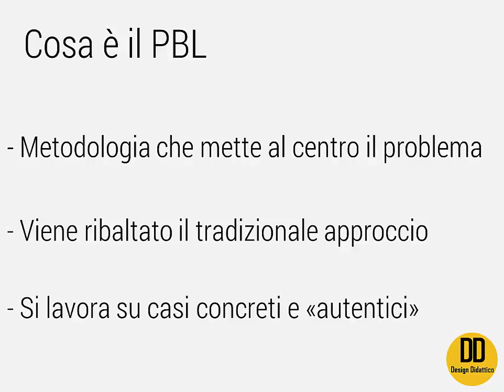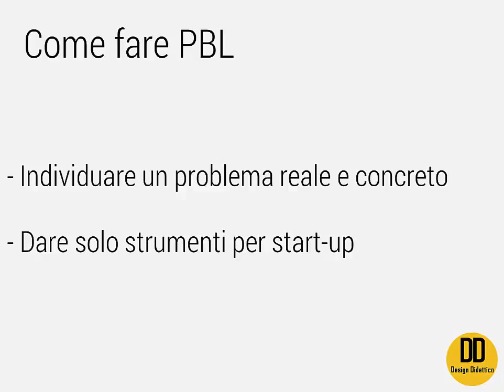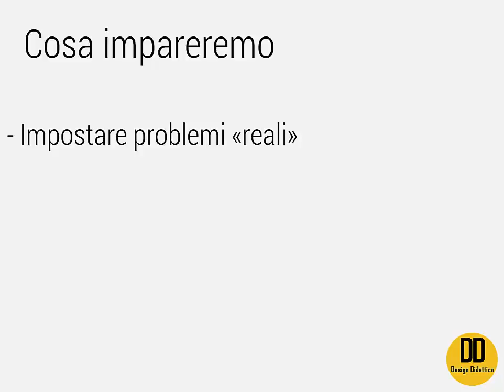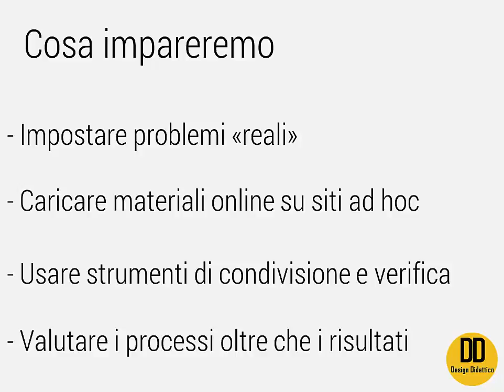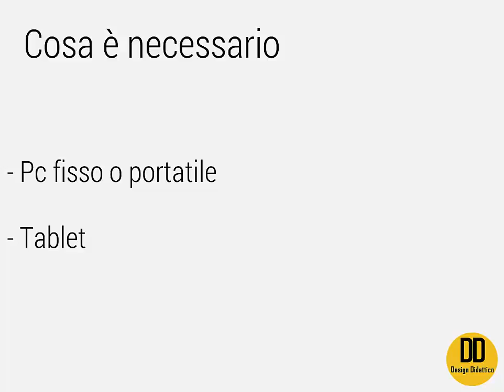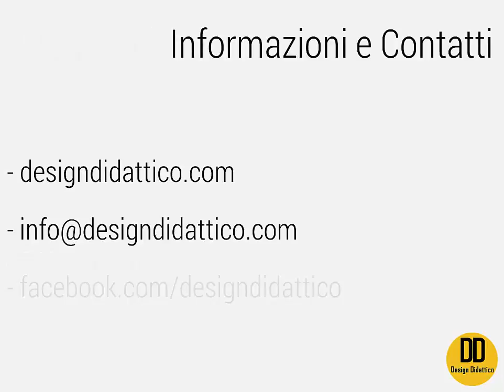Corso di Formazione: Problem Based Learning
Introduzione al Corso di Formazione su Problem Based Learning